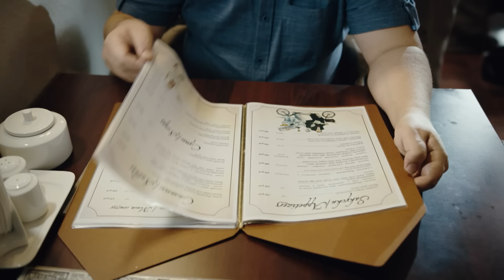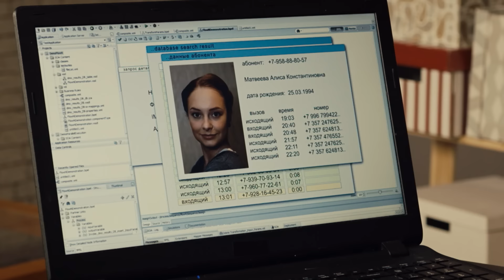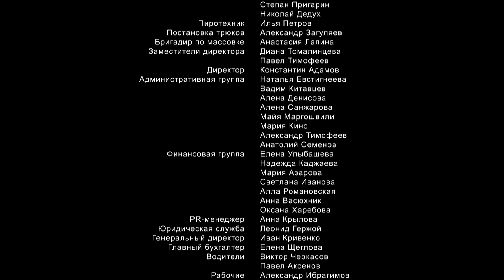Крепкие орешки | 1 сезон | 31 серия | Малышка на миллион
Авторитетный бизнесмен Сантер в лесу убивает Гришу. Утром в гостинице находят труп его компаньона. Перед смертью Сашу били, на шее следы удавки. Ночь Саша провел с проституткой Алисой, которую не могут найти. В гостинице Лавров знакомится с актрисой и приглашает ее на свидание.
► Смотри новые серии сериала «Крепкие орешки» бесплатно в хорошем качестве:
Оперуполномоченные  Леонид Лавров и Юрий Романов – полные противоположности друг друга. Лавров — ловелас, завсегдатай самых злачных мест города,  а Романов - семьянин и спортсмен. Романов всегда старается действовать в рамках закона. Лавров же ровно наоборот — считает, что важно быстро получить результат, а законными или незаконными методами — это как раз неважно. Начальство уже давно научилось извлекать выгоду из вечных разногласий двух оперов, а коллеги (за особое хладнокровие) прозвали напарников «Крепкими орешками».
В главных ролях: Филипп Азаров, Борис Бедросов, Вячеслав Аркунов, Олег Абалян
Режиссер: Арменак Назикян,  Лайма Зайцева, Андрей Бабенко.